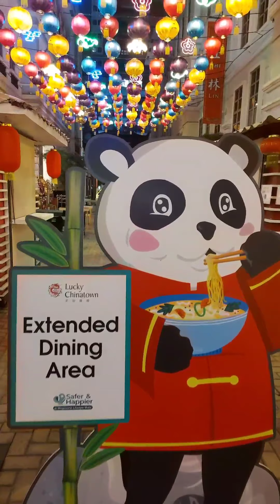Chines New year # 2021# Manila # Philippines #